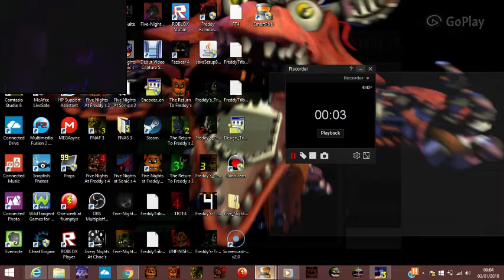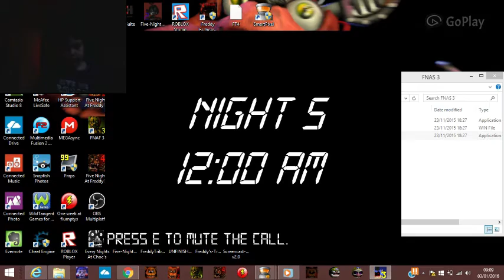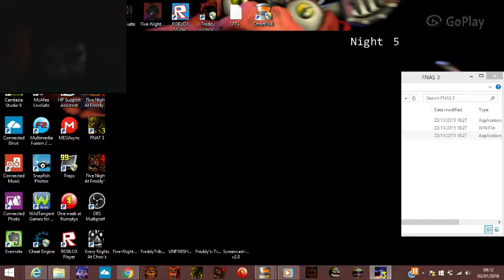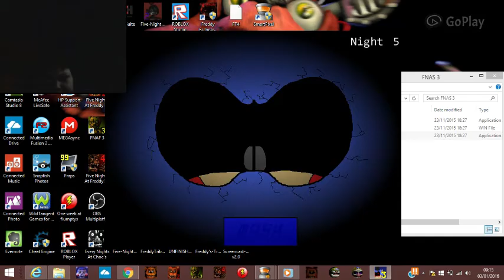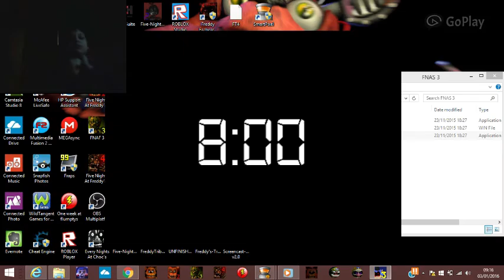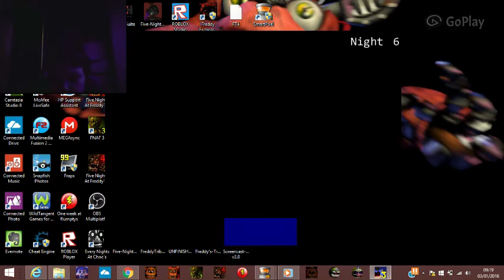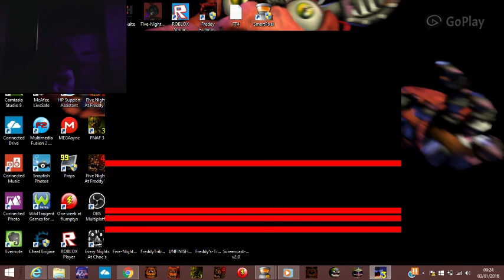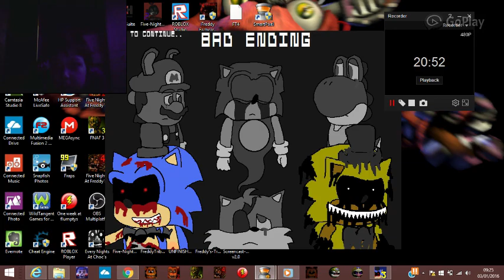Five Nights At Sonic's 3 | BAD ENDING | GOLDEN SONIC ATTACKS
Let's Play More Five Nights At Sonic's 3!